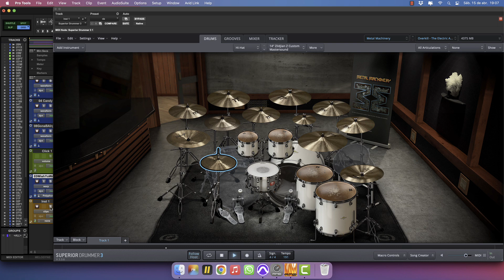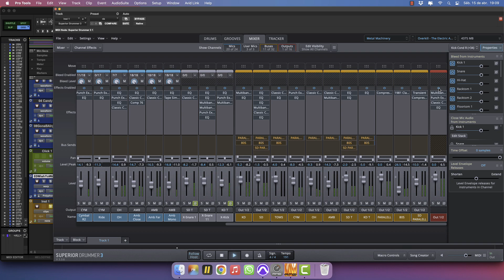Superior Drummer 3 - Overkill - The Electric Age [PRESET]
I created this preset using Superior Drummer 3, and Metal Machinery so you can get this for only USD 2,99!!